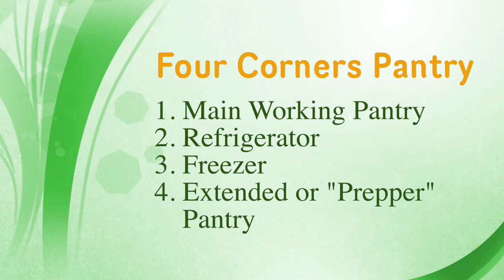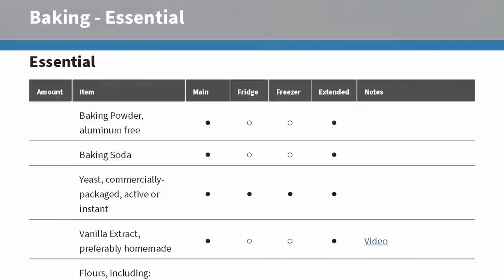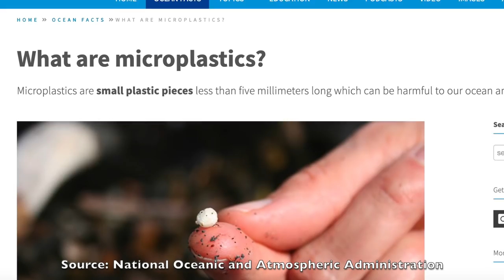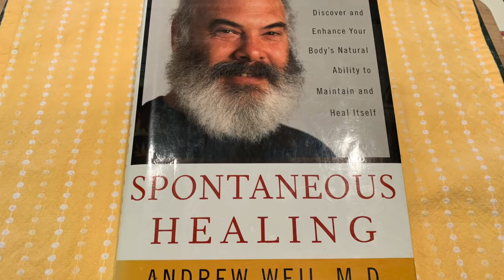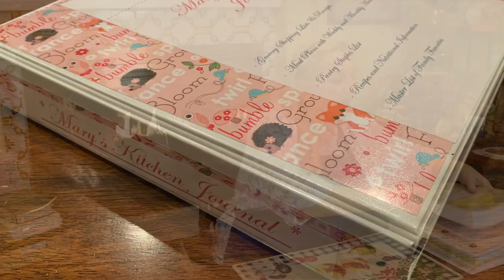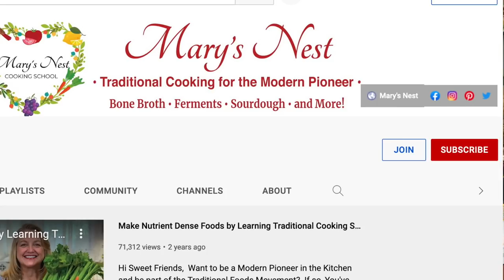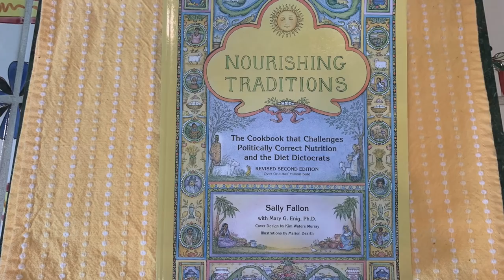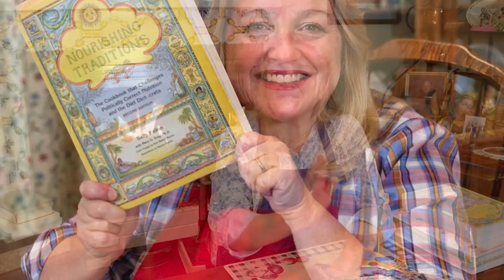Mary's Nest 2022 Channel Update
Watch my Mary's Nest 2022 Channel Update to discover the exciting plans I have in store for this new year!

➡️TIMESTAMPS:
0:00 Introduction
1:50 Welcome New Viewers
2:07 Master the Basics
5:10 400+ Videos and Counting!
5:21 Where We've Been, Where We're Going
23:42 My Healing Journey
28:38 What's in Store for 2022

➡️FREE EMERGENCY FOOD SUPPLY LIST AND MEAL PLAN (No Email Required)

to equip your Traditional Foods Kitchen.

✳️FAVORITE SUPPLIES:
Bronchial Wellness
Frontier Soups

✳️LEHMAN'S DISCOUNTS (Code TAKE5 $5 off $75+; SAVE104U $10 off $115+; TAKE20 $20 off $150+)

✳️RECOMMENDED READING:
Nourishing Traditions
Dr. Andrew Weil's Spontaneous Healing